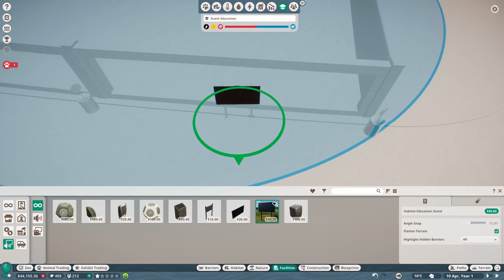Planet Zoo | Snow Leopards - Let's Play Episode 1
Planet Zoo allows you to take over and run a zoo and fill it full of cute and deadly animals while trying to turn a profit. And some conservation I guess.